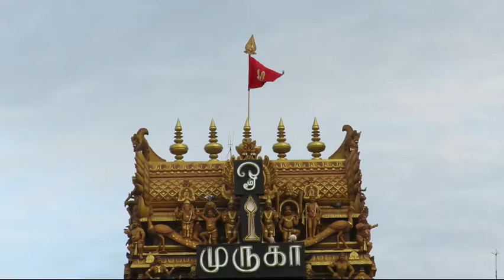நல்லூரானின் தண்டாயுதபாணி உற்சவம்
வரலாற்றுச் சிறப்புமிக்க நல்லூர் கந்தசுவாமி ஆலய வருடாந்தத் திருவிழாவின் 22ஆம் நாளான இன்று காலை தண்டாயுதபாணி உற்சவம் சிறப்பாக நடைபெற்றது.